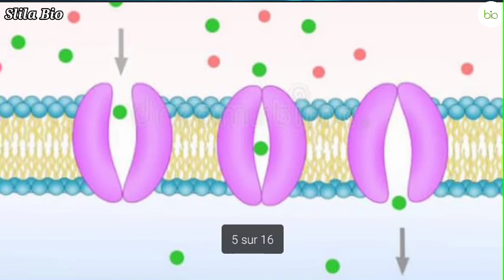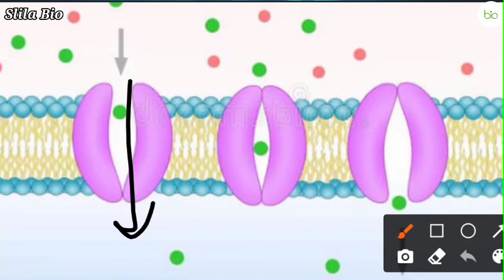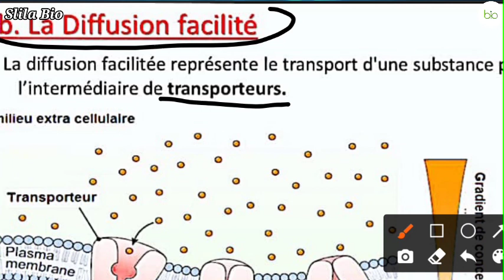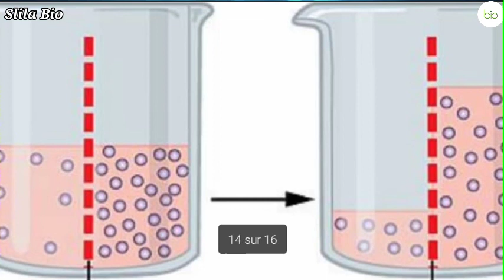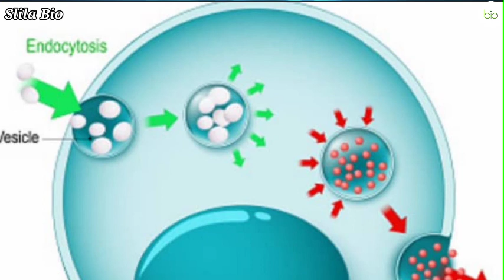le transport membranaire ( أحسن شرح بالدارجة) | épisode 3 😍🔥